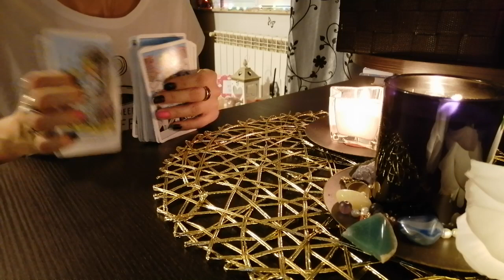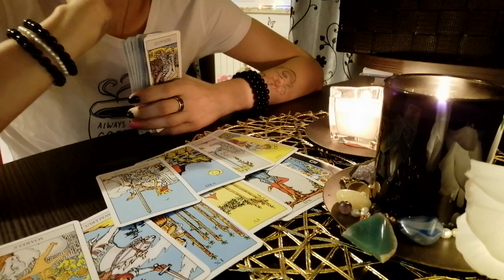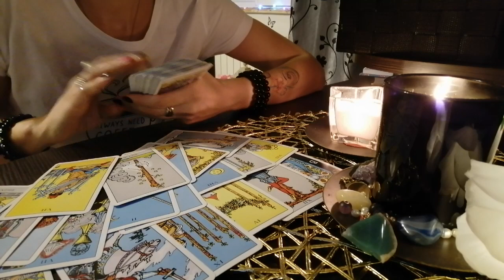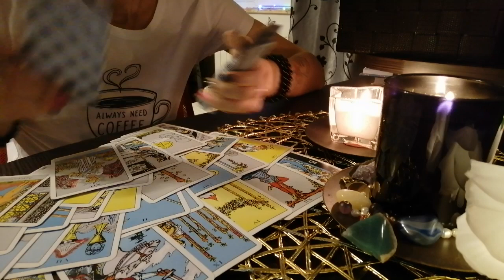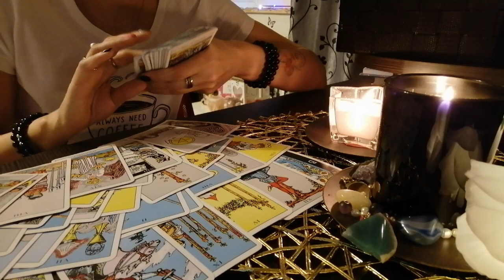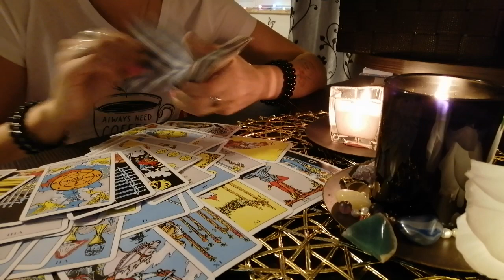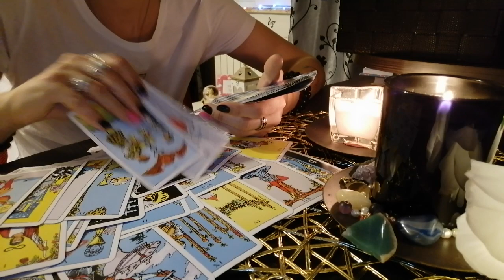Pesti 1-14 ianuarie 2021!Vine turnul ca să clarifice situația!